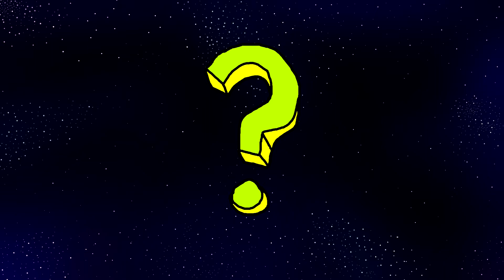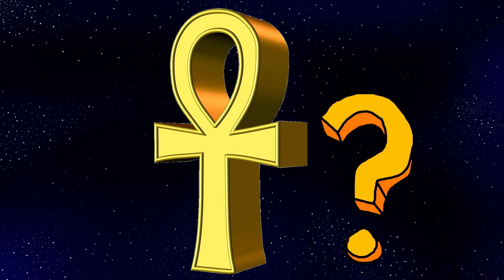Miért nem találkoztunk Földönkívüliekkel? - A Nagy Szűrő 1. Rész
Hamarosan 2020 Part 2
Nem értesz egy tananyagrészt? Érdekel egy témakör, amiről nem láttál magyar nyelvű videót? Megosztanád a véleményedet? Van egy jó ötleted, amit szerinted jól meg tudnánk valósítani? Írj ötleteket, vagy kérj videót a Discord szerverünkön!
Discord Elérhetőségem: gergőő#5816
Barni Discordja: AlterCy#8753